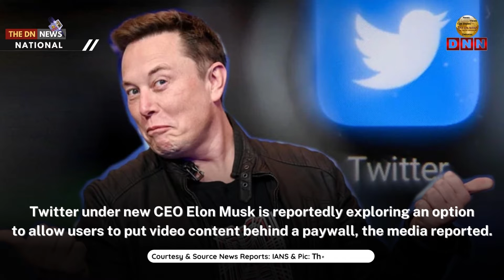TOP 10 NEWS OF THE DAY | NATIONAL & INTERNATIONAL |CRIME, POLITICS, TERRORISM, HEALTH, ENTERTAINMENT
TOP TEN NEWS OF THE DAY | NATIONAL & INTERNATIONAL | CRIME, POLITICS, TERRORISM, HEALTH, ENTERTAINMENT
Follow us on The DN News

Follow DN Srivastava on

Follow Tejasvi Astitva
An ISSN & RNI (Registrar of Newspapers of India, Govt. of India) Registered Multi-Lingual & Multi-Disciplinary: